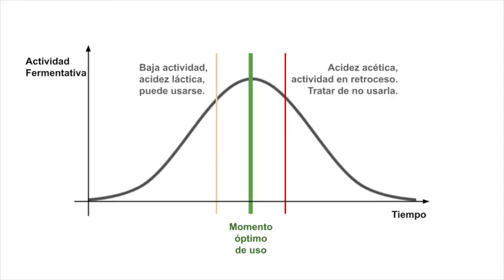🏓 PingPong de Masa Madre 🌾 | PREGUNTAS y RESPUESTAS del Mundo Fermentativo 🍯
Buenas PermaBakers!

En este video respondo algunas de las preguntas que me llegaron a cerca del uso y mantenimiento de la masamadre.

00:00 Intro
00:44 Pregunta 1 - ¿Basta con alimentar la masa madre una vez por semana si la guardo en la heladera?
02:41 Pregunta 2 - ¿Debo alimentar la masa madre enseguida de haberla sacado de la nevera?
03:46 Pregunta 3 - ¿Qué pasa si uso la masa madre luego de que haya duplicado su tamaño?
06:03 Pregunta 4 - ¿Cómo puedo predecir cuándo va a estar lista y activa mi masa madre?
08:07 Pregunta 5 - ¿Cómo me organizo para hacer mi pan por la mañana?
10:50 Pregunta 6 - ¿Puedo empezar mi pan en la noche y continuarlo a la mañana siguiente?
12:55 Cierre

Espero les sirva y les interese. Cualquier duda me la pueden dejar en los comentarios. Mi idea es juntar varias consultas más y hacer un un segundo tiempo de este Ping Pong Fermentativo.